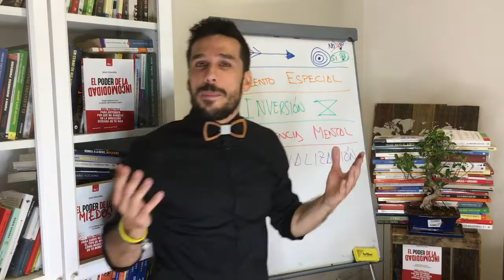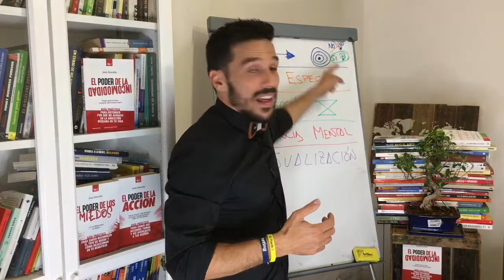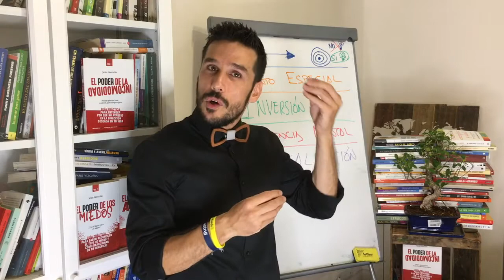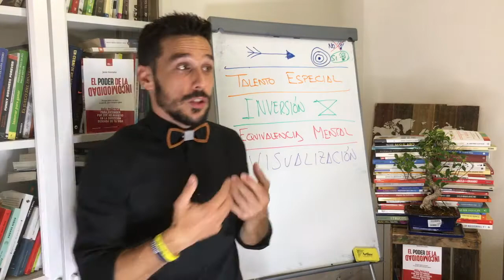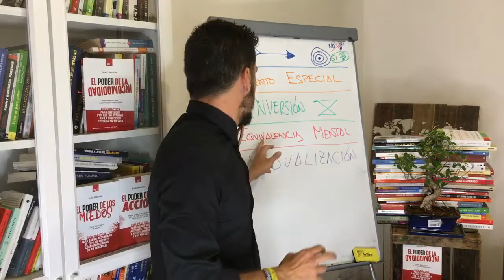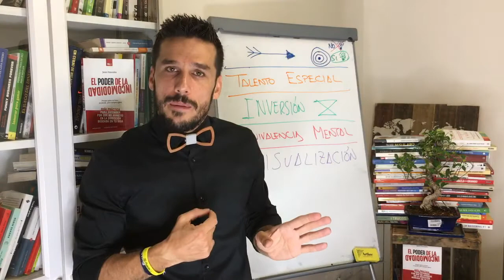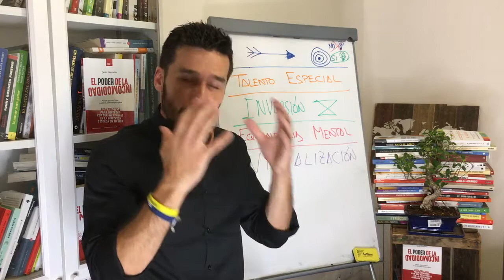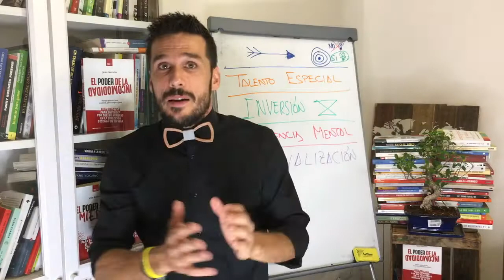Libro”El Éxito no es Casualidad” Tommy Newberry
🧠Entra aquí para saber cómo ser capaz de leer un libro en 50 minutos
¿Te imaginas entrar en una sala y 3 días después salir habiendo leído más de 8 libros enteros reteniendo toda la información que hay en ellos?

Vídeo completo canal YouTube:
Jesushonrubia

¿Cuál es tu EXCUSA?
Hay 2 clases de PERSONAS

1- SENTIDORES
Son aquellos que hacen cosas según se SIENTEN.

2-HACEDORES
Son aquellos que independientemente como se SIENTEN, saben lo que tienen que HACER para acercarse a sus objetivos y van y lo HACEN.

Libro: El Éxito no es Casualidad
Autor: Tommy Newberry
Editorial:

Autor trilogía: Tus 3 Poderes
El Poder de la Incomodidad
El Poder de los Miedos
El Poder de la Acción

“La ACCIÓN siempre DERROTA a la INTENCIÓN” “La IGNORANCIA ES un ⚓️ para el PROGRESO”
Jesús Honrubia
FELIZ DÍA...📖 CANAL YOUTUBE: Jesús Honrubia Libros para CRECER